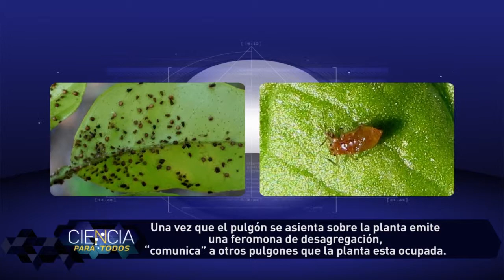Ciencia para Todos - Dr. Hermann Niemeyer